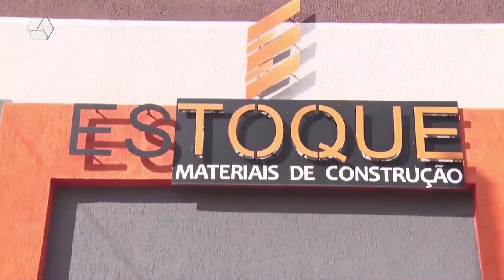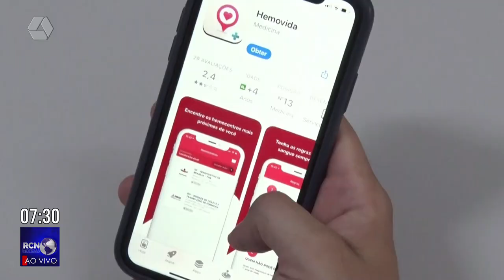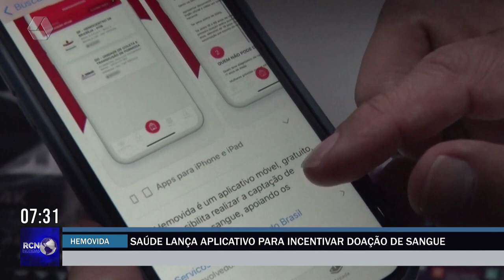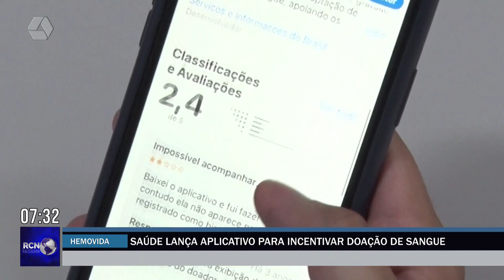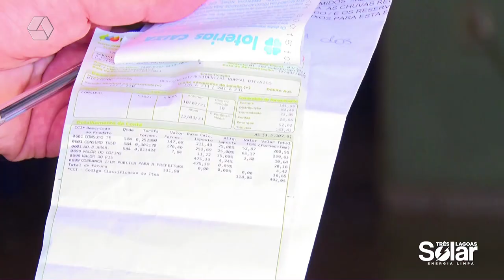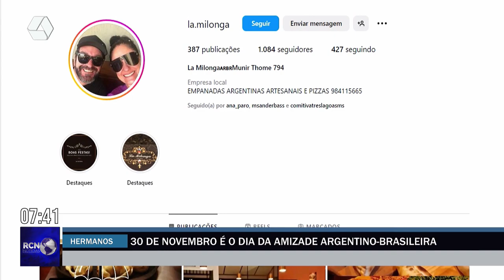RCN NOTÍCIAS 30/11/23